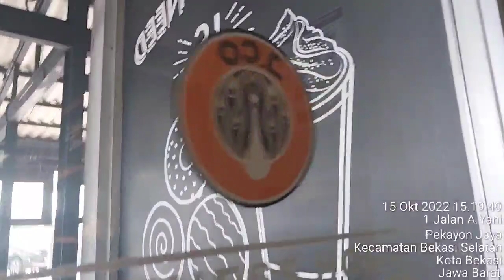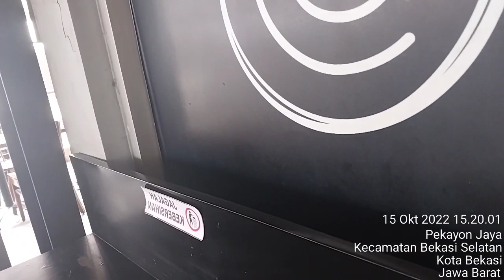Sight Seeing at Mall Metropolitan Bekasi